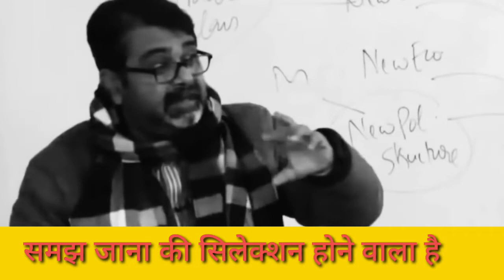ऐसा 🤩 हो तो समझ जाना की सिलेक्शन होने वाला है 😁💯